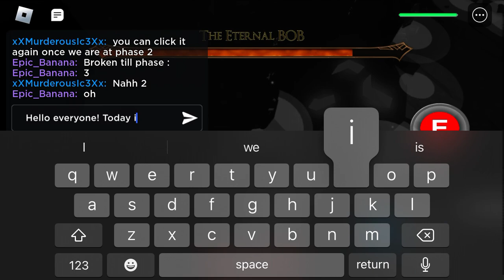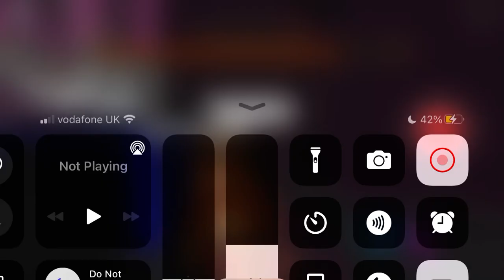How to get rob glove!